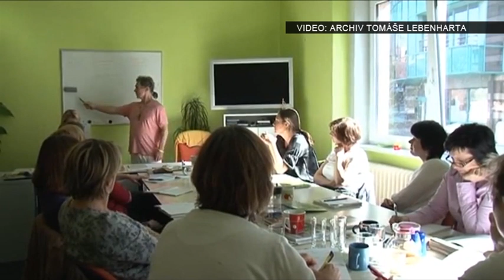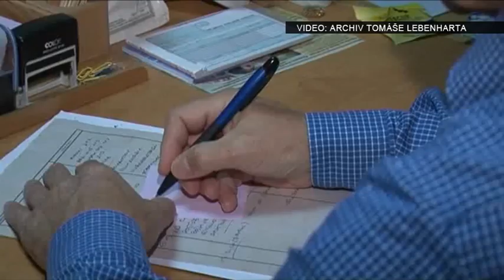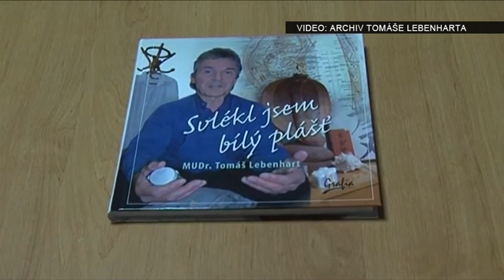Tomáš Lebenhart 2.díl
Alex si do svého pořadu opět pozvala lékaře celostní medicíny a homeopata dr. Tomáše Lebenharta.